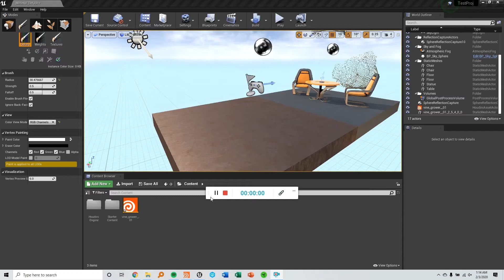Houdini Engine Unreal Vine Tool Breakdown